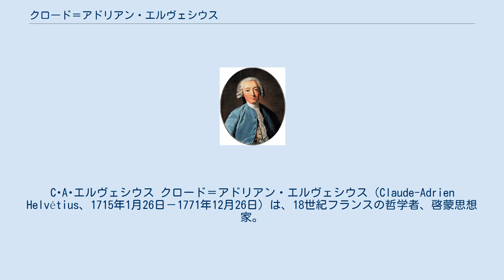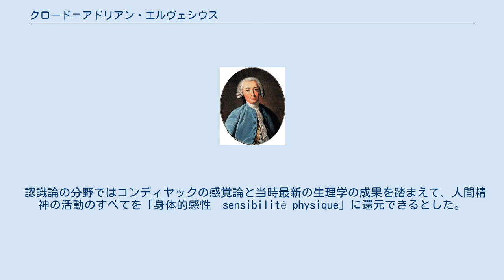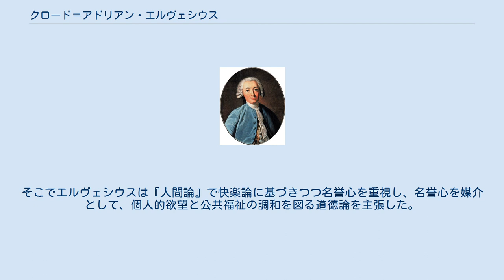クロード＝アドリアン・エルヴェシウス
C･A･エルヴェシウス クロード＝アドリアン・エルヴェシウス（Claude-Adrien Helvétius、1715年1月26日－1771年12月26日）は、18世紀フランスの哲学者、啓蒙思想家。
親交のあったドルバックとともに、啓蒙時代の唯物論の代表的作家とされる。
その名は、”エルベシウス”と表記されることもある。
 1715年、スイスからパリに移住した医者の家系に生まれる。
エルヴェシウスという名は、スイスのラテン語古名ヘルヴェティアのフランス語化。
父親ジャン=クロード=アドリアンは、ルイ15世の王妃マリー・レクザンスカの筆頭侍医。
 イエズス会経営の学校で学び、1738年、23歳の時に王妃の引き立てで徴税請負人となり、1751年まで務めた。
1751年にグラフィニー夫人の姪アンヌ=カトリーヌ・リニヴィル(愛称ミネット)と結婚。
結婚後、王妃の司厨長の地位を購入し、冬場を除く一年の大半をパリ市内にある自分の領地で学問研究に没頭しつつ、領地住民のためには靴下工場を作った。
 徴税請負人の時代に詩作を始めてヴォルテールの指導を受けていたが、徐々に哲学へ関心を移していった。
 最初の著作『精神論』は、国王の出版許可を得て1758年7月に刊行されたが、その直後に反道徳的としてカトリック陣営から強い批判があり、同年8月出版許可が取り消され、公けに販売することができなくなった。
しかしこの問題はその後さらに拡大し、11月、パリ大司教ボーモンによって弾劾され、翌年1月、刊行中の『百科全書』などとともにパリ高等法院に告発された。
判決は、告発された書籍の内容に応じて出され、『精神論』は2月に焚書処分の裁定を受けた。
この間、エルヴェシウスは自己批判の撤回文を数度公開した。
これに続いて同年5月には、パリ大学神学部によって断罪された。
一方、この騒動のあおりを受けて、『百科全書』も出版を継続することができなくなった。
『精神論』出版許可取消にはじまる一連の出版弾圧は、「精神論事件」として知られている。
 これらの騒動にもかかわらず、1759年5月には、ドズリーによって『精神論』の英訳が出版され、エルヴェシウスの思想はイギリス思想界にも影響を与えた。
ただし、『精神論』刊行当時は英仏七年戦争の最中であり、エルヴェシウスが渡英してヒュームらイギリスの知識人と直接会うのは七年戦争終結後のことである。
 その後同じ思想のもとに『人間論』を書いたが、弾圧を怖れて生前は刊行せず、この著作はエルヴェシウスの死後に出版された。
 大富豪だったエルヴェシウスは自宅にサロンを開き、当時の啓蒙思想家であるヴォルテールや百科全書派のディドロ、ダランベール、ジャーナリストのシュアールやイタリアの経済学者フェルディナンド・ガリアーニなどと交流した。
このサロンは、1771年にエルヴェシウスが没した後も未亡人が引き続き主催し、同メンバーのほか下世代のイデオロジスト(観念学派）カバニスやデステュット・ド・トラシーなども参加するようになって、二つの潮流を結びつける場となった。
折からアメリカ独立運動に対する支援を求めるために渡仏したフランクリンもこのサロンの客となり、エルヴェシウス未亡人に求婚している。
エルヴェシウスと夫人とのあいだには二人の娘がおり、いずれも貴族に嫁した。
 認識論の分野ではコンディヤックの感覚論と当時最新の生理学の成果を踏まえて、人間精神の活動のすべてを「身体的感性　sensibilité physique」に還元できるとした。
最初の著作『精神論』(De l'esprit)は、コンディヤックの快苦原理を受け継ぎながらも霊魂不滅を説くコンディヤックと異なり、霊魂の不死に疑問を投じた。
 社会道徳の分野では、公共にとっての利益が善の基準であると考え、ベンサムの功利主義やウィリアム・ゴドウィンに影響を与えている。
徳はエルヴェシウスにとって、他者を考慮する政治的な感情･行動である。
また、個人的利益を追求するように見える物理的感覚から公共の利益への志向は、「将来の予想や期待」「教育」によって道徳的感情を涵養することで形成しうるとエルヴェシスは考えた。
そこでエルヴェシウスは『人間論』で快楽論に基づきつつ名誉心を重視し、名誉心を媒介として、個人的欲望と公共福祉の調...